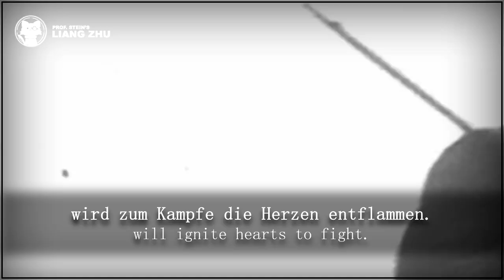Am Rio Jarama - Ernst Busch - On the Jarama Front[⭐ LYRICS GER/ENG] [German Communist Song]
Original title: Am Rio Jarama
Alternative title: Jaramafront
English title: On the Jarama Front
Interpret: Ernst Busch
Lyrics: David Martin / Ernst Busch

AM RIO JARAMA - LYRICS

Genossen im Graben, singt alle mit
laßt schweigen die anderen Lieder.
Wir singen das Lied der Jaramafront,
wo gefallen so viele Brüder.
Mit Tanks und mit Fliegern, so griffen sie an,
wir hatten nur Mut und Gewehre.
Wie viele auch fielen, an unserem Damm
zerschellten die Legionäre.

Die Granaten, sie rissen in unsere Reih'n
so manche blutende Lücke.
Wir deckten die Straße, wir schützten Madrid,
wir hielten die Argandabrücke.
Jetzt blüht wieder Mohn im Jaramatal
und blüht vor unserem Graben.
Wie ein blutroter Teppich bedeckt er das Land,
wo so viele der Besten begraben.

Aber später und immer und überall,
wenn Arbeiter sitzen beisammen,
wird erklingen das Lied der Jaramaschlacht,
wird zum Kampfe die Herzen entflammen.
Und einmal, dann, wenn die Stunde kommt,
da wir alle Gespenster verjagen,
wird die ganze Welt zu Jaramafront,
wie in den Februartagen!